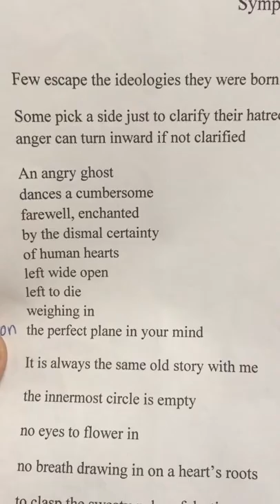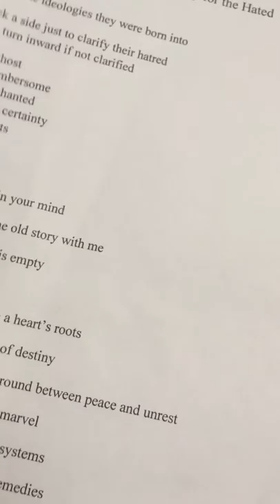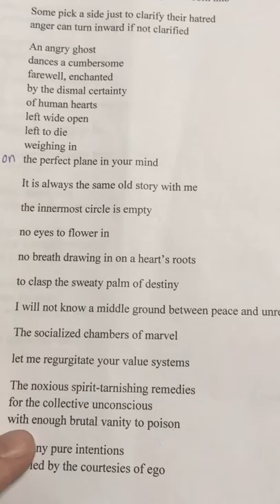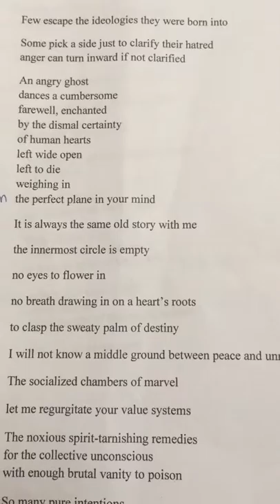sympathy for the hated ( a poem)